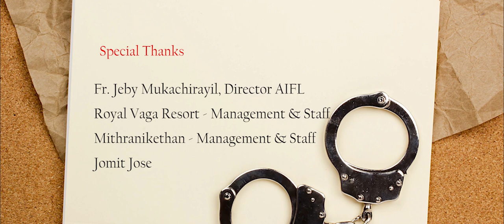Assisi Institute |Assisians|Creative Music video| Music Album l Jassie Gift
A music album by Assisi Institute of Foreign Languages.